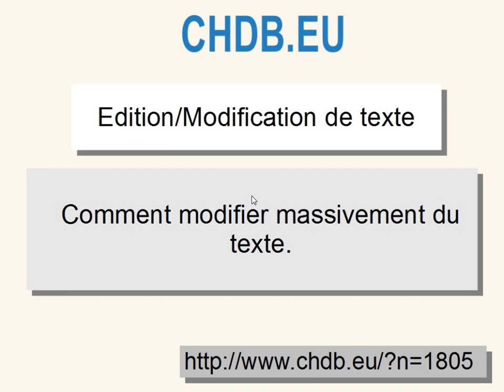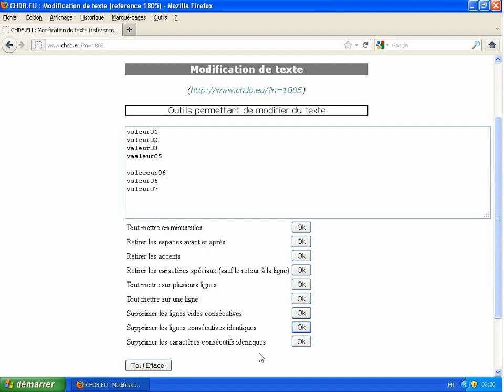Présentation d'un outils permettant de modifier du texte en masse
1805 caracteres correction edition espaces ligne mettre modification modifier outil plusieurs speciaux supprimer texte une